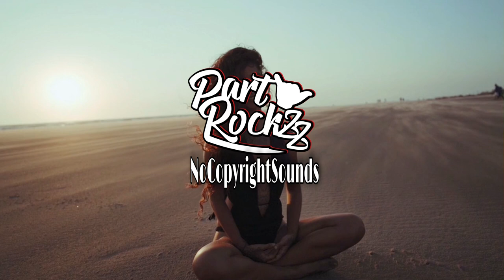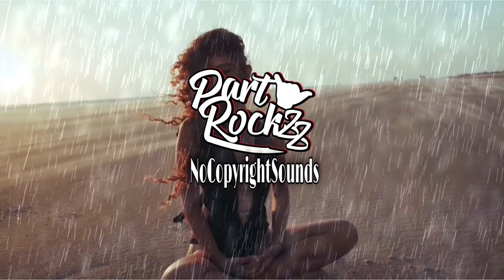ASTRIX & OMIKI & XFIRE - INTERSTELLAR (PSYTRANCE MIX) NCM FREE HD HQ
🐱‍🐉If you still want to support me, I would be happy to make a small donation.

✅You want to see your track here, send me your tracks directly via email

✔Video von cottonbro von Pexels